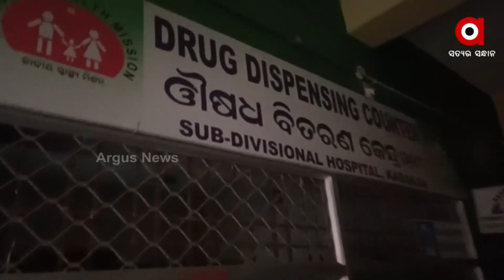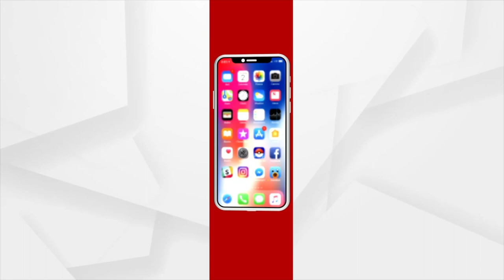No electricity, Doctors use mobile phone flashlights to treat patients in Karanjia Hospital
No electricity, Doctors use mobile phone flashlights to treat patients in Karanjia Sub-division Hospital of Mayurbhanj district.